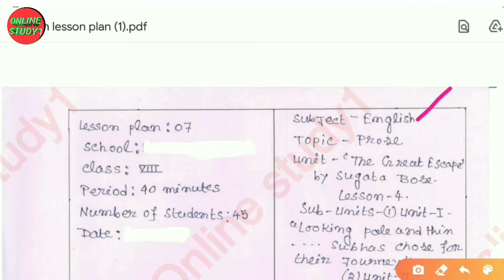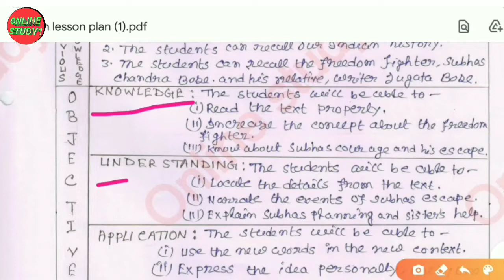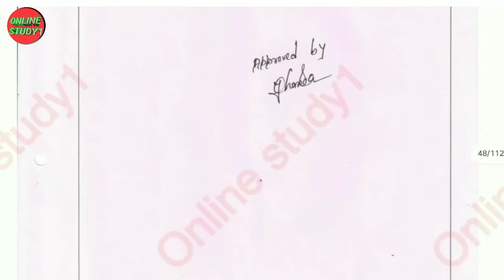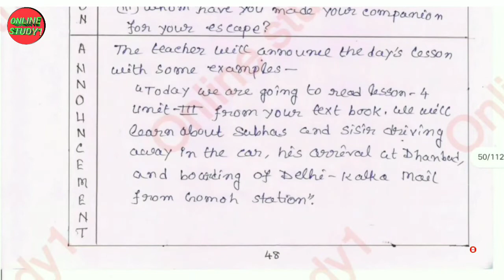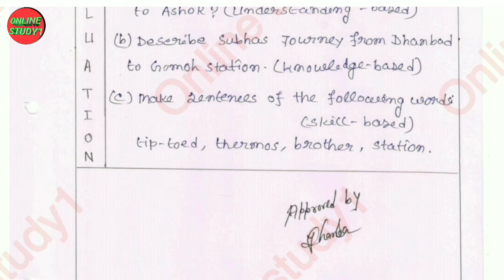B.Ed solved lesson plan/Subject- ENGLISH/ Micro teaching/ daily lessons plan/ b.ed lesson plan| P-5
B.Ed solved lesson plan/Subject- ENGLISH/ Micro teaching/ daily lessons plan/ b.ed lesson plan

How to make B.Ed practicum, assignment ,lesson plan front page ?/बीएड  फ्रंट पेज कैसे बनाते हैं?

YOUR QUERY--
b.ed syllabus
b.ed
b.ed exam
practicum history
lesson plan